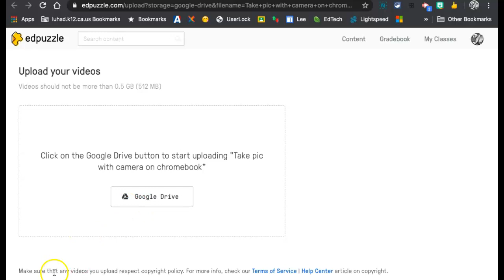Screencastify to Share Directly with EdPuzzle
You will need to enable this update